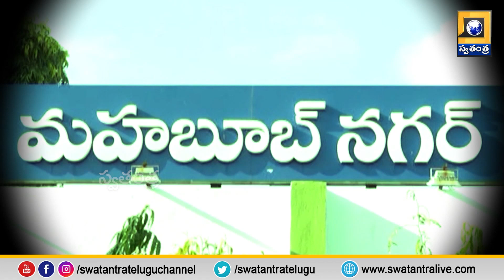దక్షిణ తెలంగాణ..బీజేపీ అదుపులోకి వస్తుందా.!-| Swatantra TV